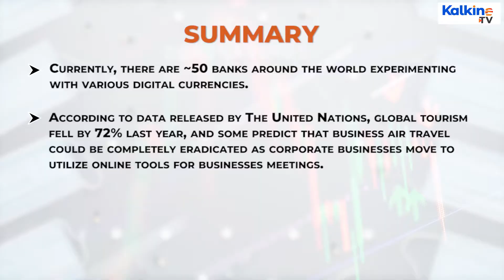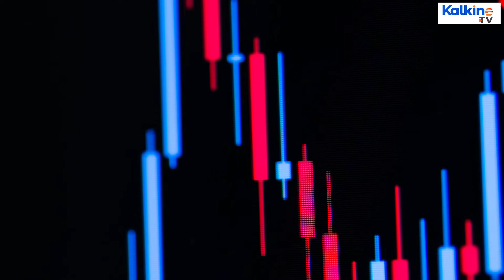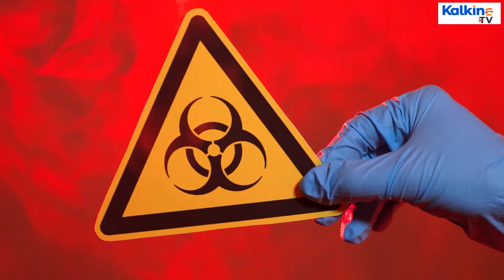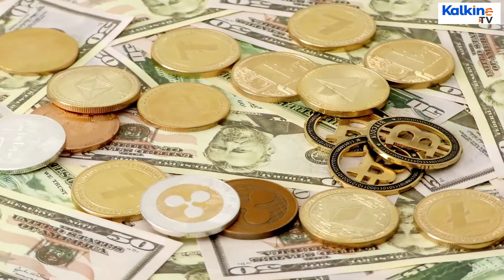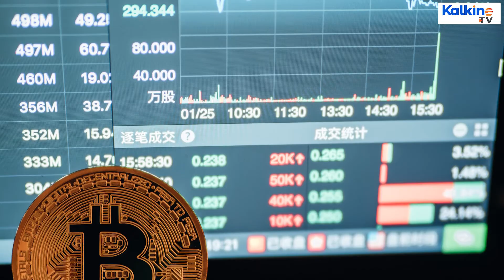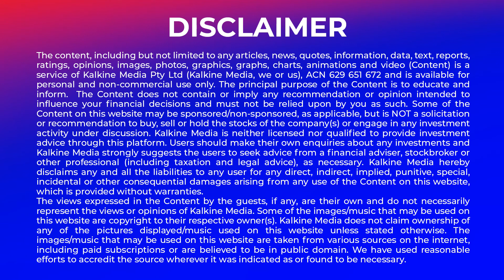The New Economy: 6 Ways How The Coronavirus Has Changed The Global Economy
• The lockdown period has brought about many necessary innovations and realizations pertaining to better and more efficient ways to conduct business.
• The COVID-19-led lockdowns have accelerated this trend as companies have been forced to allow their workers to work from home using platforms like Zoom to run everything from business meetings to job interviews.
• Some businesses have addressed this problem of being compelled to ask their employees to work from home by employing automation to replace humans.
• Currently, there are ~50 banks around the world experimenting with various digital currencies.
• According to data released by The United Nations, global tourism fell by 72% last year, and some predict that business air travel could be completely eradicated as corporate businesses move to utilize online tools for businesses meetings.